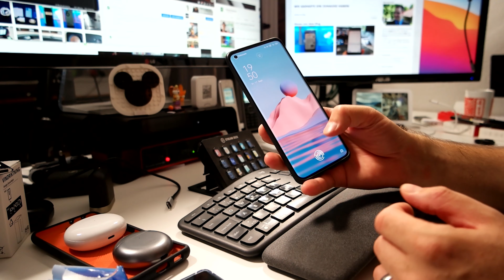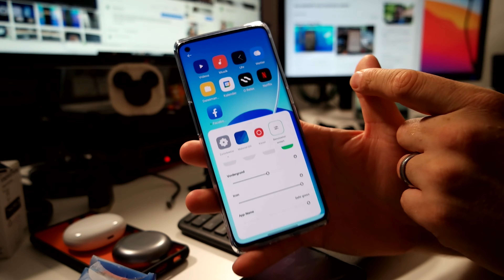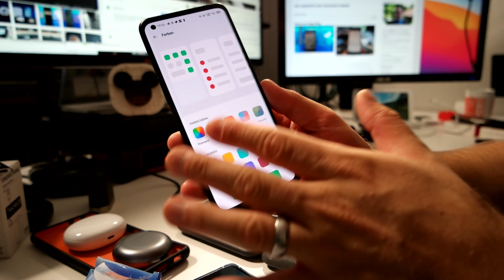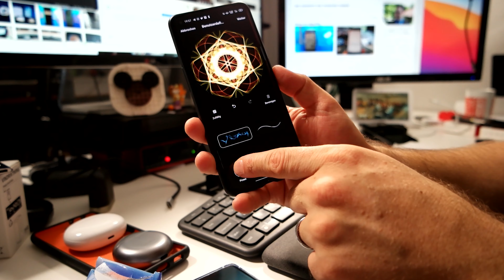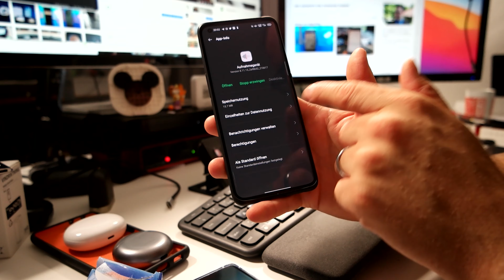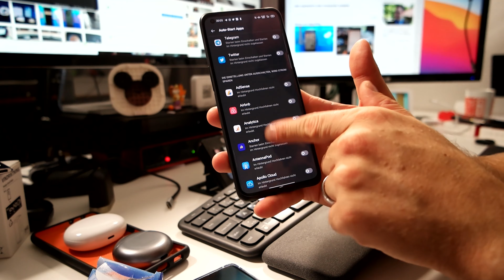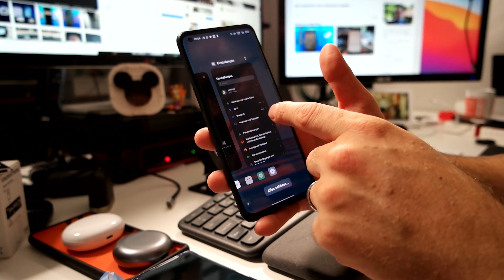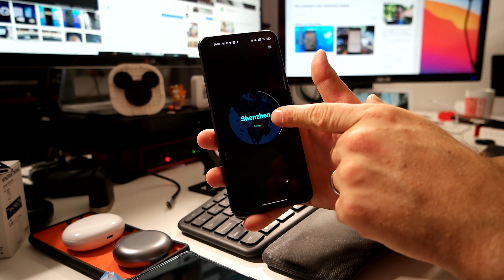OPPO ColorOS 11 - Meine 11 Highlights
ColorOS ist der Aufsatz von OPPO, welchen sie über Android 11 stülpen. Diese hat einiges an neuen Funktionen mit integriert. Meine 11 Highlights davon möchte ich euch hier im Video vorstellen. Viel Spass beim reinschauen und ich freue mich auf eure Punkte, die ihr noch habt.

Kapitelmarken:
00:00 - Kurzer Outtake zum Start
00:08 - Heute geht es um ColorOS 11 und meine 11 Highlights
00:49 - Die Einstellungen unter ColorOS 11
01:16 - Suche oder Benachrichtigungen unter ColorOS 11?
01:44 - Die Personalisierung unter ColorOS 11
06:10 - Always-on-Display unter ColorOS 11
08:08 - Der Dark Mode unter ColorOS 11
09:03 - Der Taschenrechner unter ColorOS 11
09:59 - Der Telefonmanager
12:19 - Ordnerveraltung unter ColorOS 11
13:36 - Die App Übersicht unter ColorOS 11
15:11 - Die OPPO O Relax App unter ColorOS 11
18:14 - Mein Fazit zu ColorOS 11
18:38 - Zusätzlicher Tipp für alle Gamer unter ColorOS 11